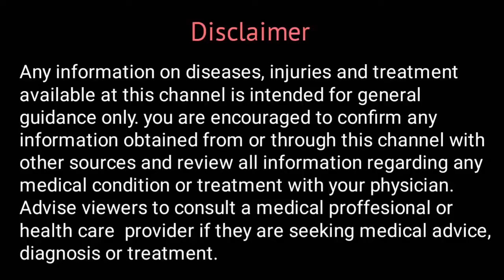Homeopathic medicine kitne Time me Asar karti hai? | Hahnemann Homoeo Hall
Watch this video to know about Homeopathic medicine kitne Time me Asar karti hai? | Hahnemann Homoeo Hall